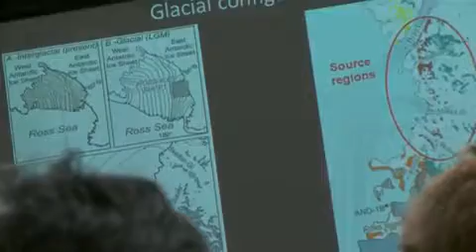IODP Expedition 318 Wilkes Land Week Report ONE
Report 1 describes what life on board is like in the first week of an expedition. The expedition project manager, Adam Klaus, explains what it's like orienting the science party and explains what the job takes for a successful expedition. Difficulties of the first week of the cruise. The video also talks about the mission/objectives for this expedition. Video also includes a "Penguin TV" segment which aims to explain the concepts to a younger audience.